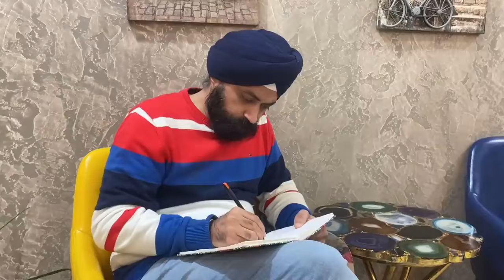Middle Class Family Ki Pehli Car Part 2 - Ramneek Singh 1313 - RS 1313 VLOGS